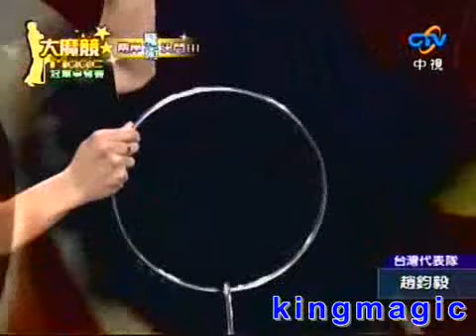6 Linking Rings - china magic